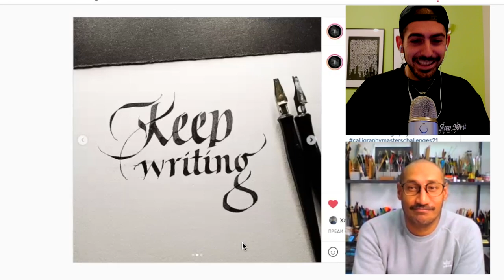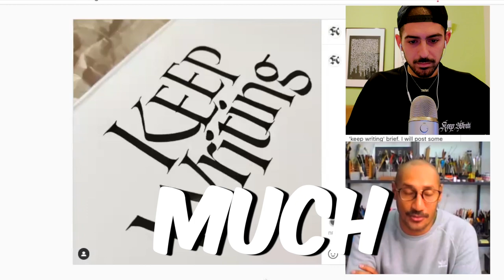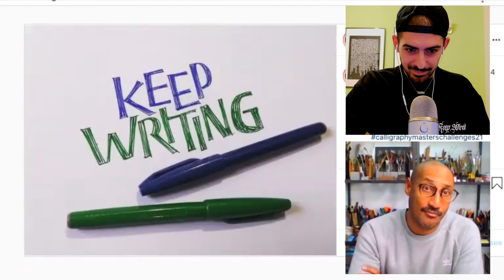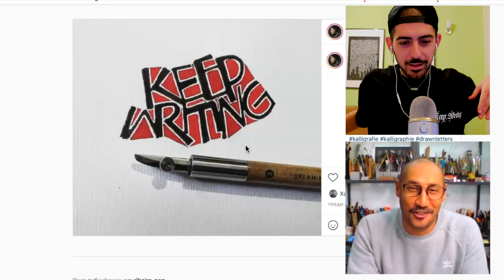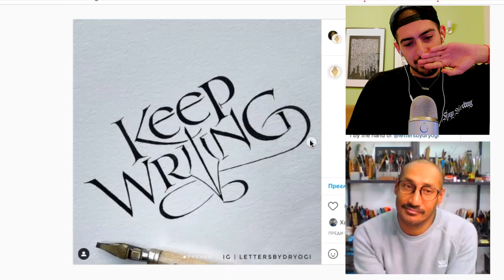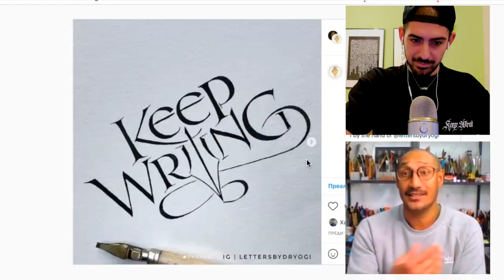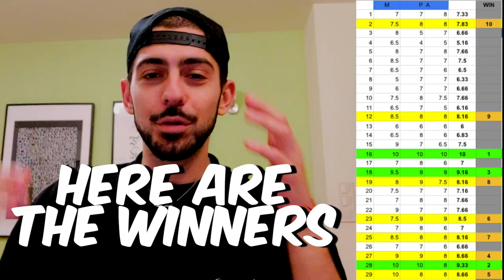Best of Calligraphy Masters Keep Writing Challenge Winners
We reviewed together with Paul Antonio the top 30 entries for the KeepWriting Challenge and rated each one of them on a scale from 1 to 10!

1st place gets 100euro and the top 10 entries are receiving a CalligraphyMasters Facemask.